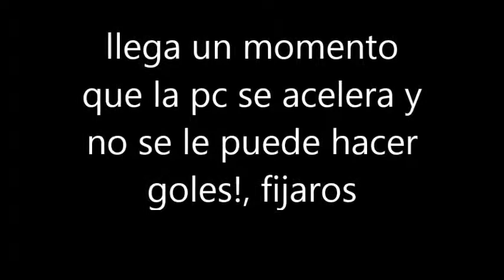pes 6 la pc se acelera , se enoja y no se puede hacer goles